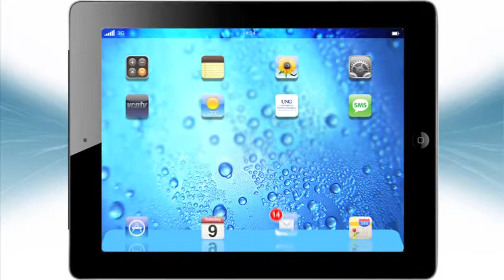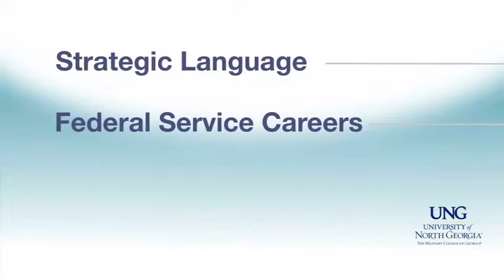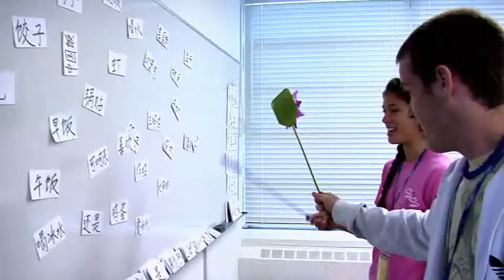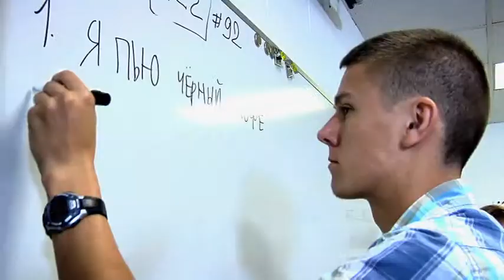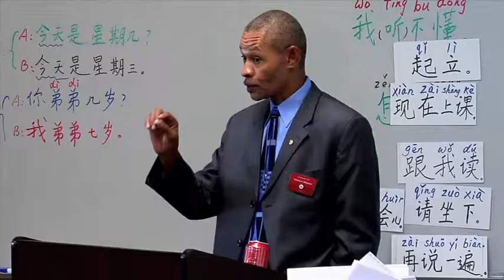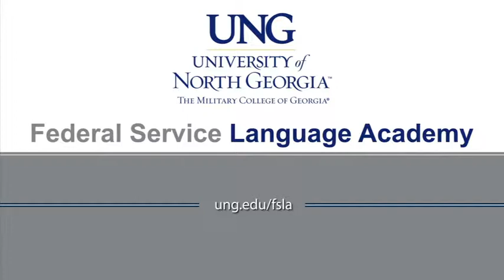UNG's FSLA 2013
Interested in learning Chinese, Arabic, Russian, Korean, German or Portuguese?  The University of North Georgia's Federal Service Language Academy is a three residential week summer program for rising high school sophomores, juniors, and seniors interested in learning a strategic language and pursuing a career with the Federal Government or US Military.

Last summer, 120 students from across the United States attended one of the two sessions held on UNG's campus. Over the 3 weeks students learned Arabic, Chinese, German, Portuguese, or Russian from native speaking instructors, participated in fitness training led by UNG Cadets, attended cultural field trips and received presentations from FBI, US Army, Peace Corps and DEA recruiters. Upon completion, each student earned 1 Georgia high school foreign language credit.